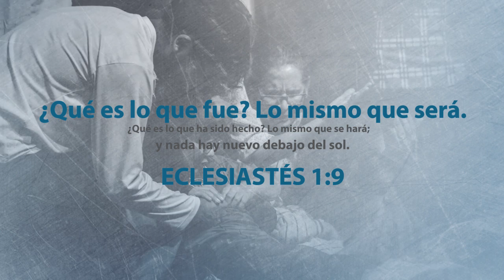079 SANTA CRUZ NOCHE DE SHABAT REPRESENTACION